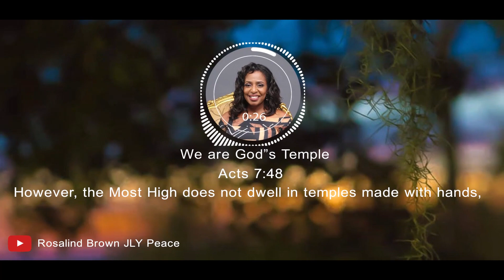We are God's Temple.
1 Corinthians 3:16
Don't you know that you yourselves are God's temple and that God's Spirit dwells in your midst?

1 Corinthians 6:15-20
Do you not know that your bodies are members of Christ? Shall I then take away the members of Christ and make them members of a prostitute? May it never be! Or do you not know that the one who joins himself to a prostitute is one body with her? For He says, "THE TWO SHALL BECOME ONE FLESH." But the one who joins himself to the Lord is one spirit with Him.read more.
Flee immorality. Every other sin that a man commits is outside the body, but the immoral man sins against his own body. Or do you not know that your body is a temple of the Holy Spirit who is in you, whom you have from God, and that you are not your own? For you have been bought with a price: therefore glorify God in your body.